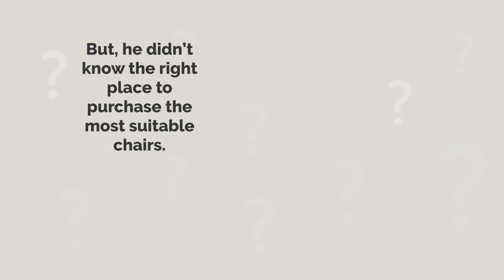Best Place for Quality Office Chair in Dubai | Top Office Chair Supplier in Dubai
Office chair is the most essential attribute that plays a great role in employee satisfaction as well as improving productivity. How? Suitable chairs can maximize comfort for the users and that comfort is important to the employees. So, if you are going to purchase some quality office furniture, bring some chairs first. In Dubai, Mahmayi Office Furniture is a top furniture distributor that can assist you the best in this regard.